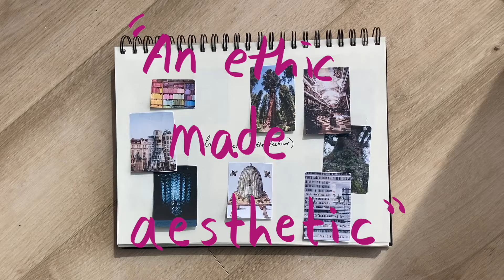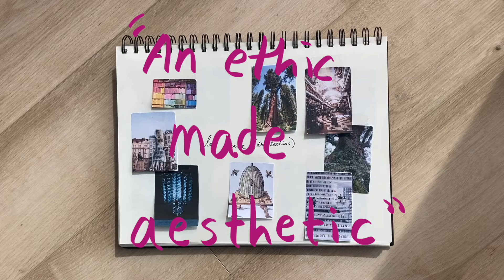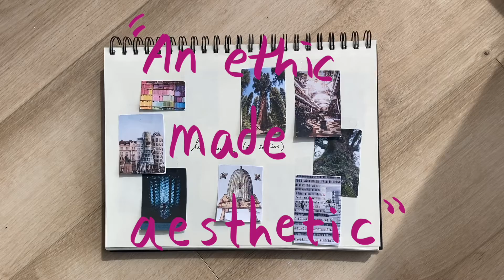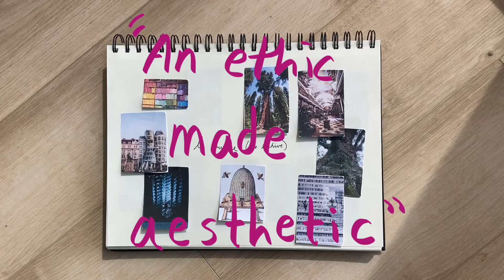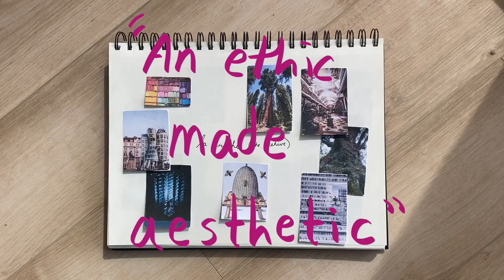2.07 : how (and where) are Solacene classes taught?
Museums! Lecture halls! Bookstores! The built infrastructure of education is intertwined with its policy and curriculums, so this episode is devoted to designing two perfect (Solacene) libraries and classrooms. We use the latter as a base to explain how we would teach a high school course in the beautiful, sustainable, tactile utopia.